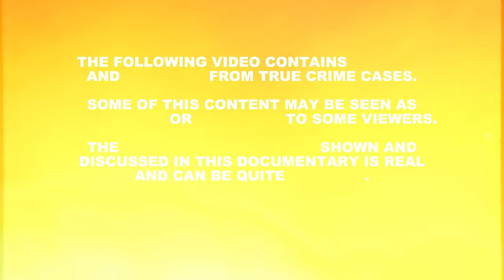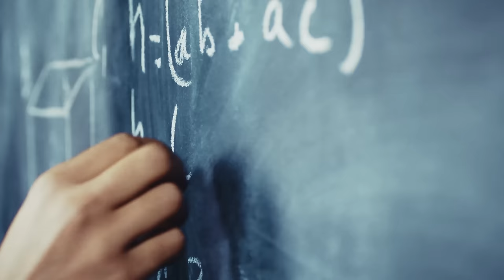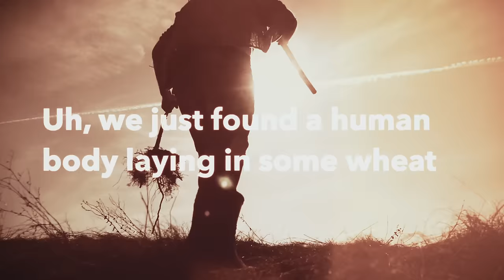Detectives Never Encountered Anything Like This... | Nicole VanderHeyden | True Crime Documentary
Uncover the chilling details surrounding the unsolved murder of Nicole VanderHeyden in 2024. Join us as we delve into the mysterious case, examining the timeline of events, potential suspects, and the unanswered questions that continue to haunt investigators. What happened to Nicole VanderHeyden? Well… its a scary mystery.

Chapters:
00:00 Intro
00:49 Beginning
03:04 A Night Out
07:34 The Crime
10:31 The Investigation
16:54 Catching the Killer